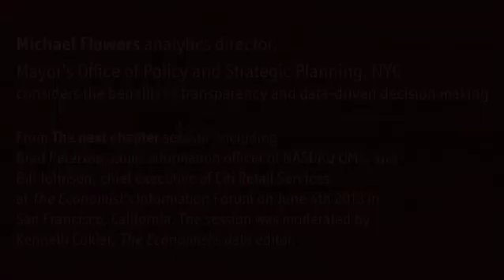Michael Flowers on data driven decision making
Michael Flowers, analytics director for the Mayor's Office of Policy and Strategic Planning for New York City, considers the benefits of transparency and data-driven decision making during 'The next chapter' session, including Brad Peterson, chief information officer of NASDAQ OMX, and Bill Johnson, chief executive of Citi Retail Services, at The Economist's Information Forum on June 4th 2013 in San Francisco, California. The session was moderated by Kenneth Cukier, The Economist's data editor.